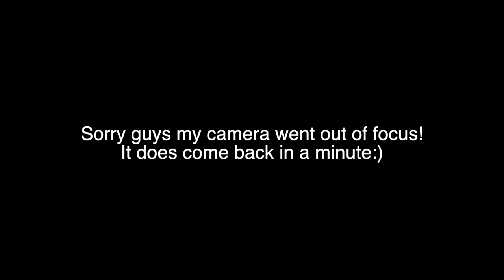All the books I read in January 2022 *BOOK RECOMMENDATIONS ep. 1 | Ruby Rose UK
This is my first book recommendation video on my channel! In this video I share with you all the books that I read in January 2022 and the ones that I loved! I hope you like this video. Comment any book recommendations that you have.